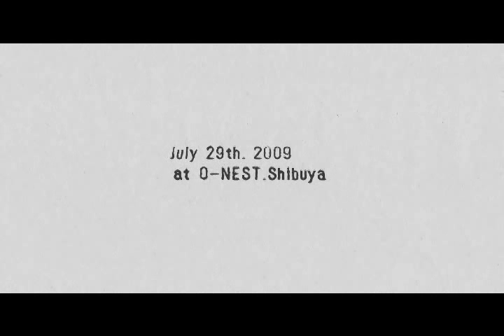Helll / Night People #01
Night People

songs by Helll
a film by Shuhei Hatano

at O-NEST,Shibuya